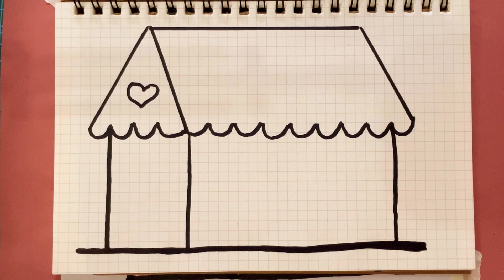House drawing | easy house drawing for kids | how to draw house drawing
for kids
art for kids hub
kids drawing
kids drawing
drawing
easy drawing
kids songs
drawingforkids
threefingersart
kid songs
draw
coloring
painting